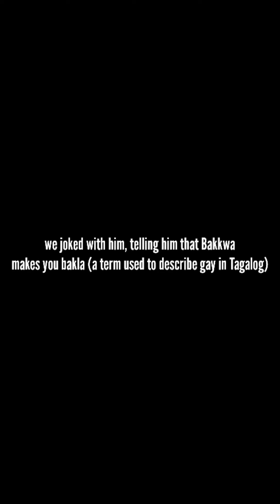VLOG #12: Tourist Tries Bakkwa with a dose of prank [IMPROMPTU VLOG]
Moments of Joy Studios and friends make Jack try Bakkwa

Bakkwa, also known as rougan or roupu, is a Chinese salty-sweet dried meat product similar to jerky. Bakkwa is made with a meat preservation and preparation technique originating from China.

An impromptu vlog of our dear friend, Jack, trying quite a unique delicacy that they sell in Singapore. With the thought of pranking him just to see if he was gonna be gullible enough to believe what we say.
Not sure if he was the most shocked or if we were by his reactions.

(Prank is just on him by the way and we have nothing against bakla 💜)

Always remember!
Jesus loves you!
Love myself. Love yourself.

Peace!

Director: Joy (free flow)
Editor: Joy

Models: Jack & Bakkwa

MUSIC
► Bullfest by Phillip E. Morris